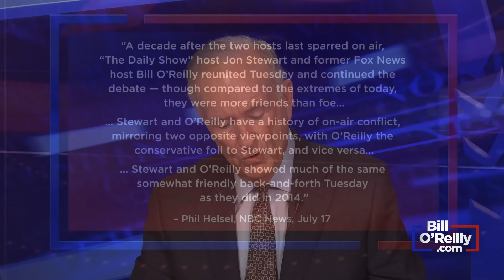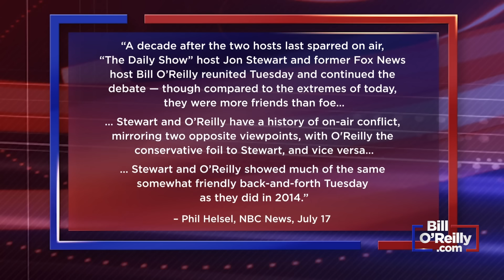O'Reilly and Media Madness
Bill reports on some unhinged media reaction to his appearance with Jon Stewart.